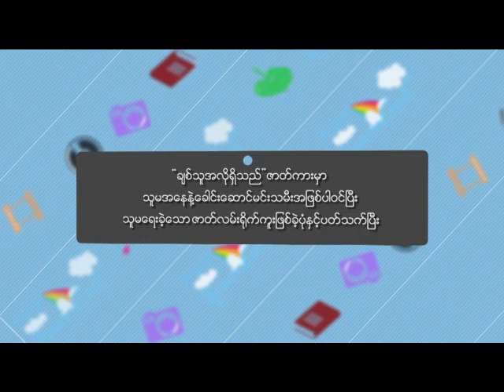အႏုပညာမိုးေကာငး္ကင္{ SegA (29.4.2016)}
- ေရႊေရးထင္ထင္ရဲ႕ လတ္တေလာ ရိုက္ကူးေနတဲ႕ဇာတ္ကားအေၾကာင္း ေျပာၾကားထားမႈမ်ား
- "ဒါရိုက္တာ ေက်ာ္ေဇာလင္း (အေတြးပံုရိပ္)ရိုက္ကူးေသာ ""သတၱိရွိရင္ေလာင္းမလား""ရုပ္ရွင္ဇာတ္ကားၾကီးမွာ သရုပ္ေဆာင္ မင္းေမာ္ကြန္း၊ေျပတီဦး၊မိုးစက္၀ိုင္၊ယြန္းေရႊရည္တုိ႔နွင့္ရိုက္ကူးေနမႈမ်ား"